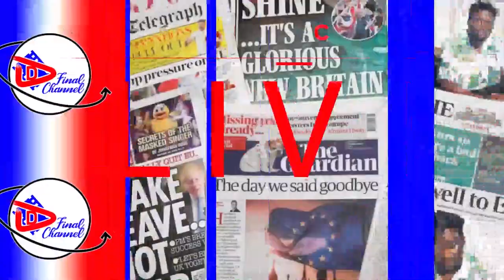BOBI WINE TANNAGOBWA KENYA. EBYA ODINGA NE RUTO TEBINNAGGWA. PRESIDENT MUSEVENI YABIRI EMABEGA -KAYE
TRENDING STORY